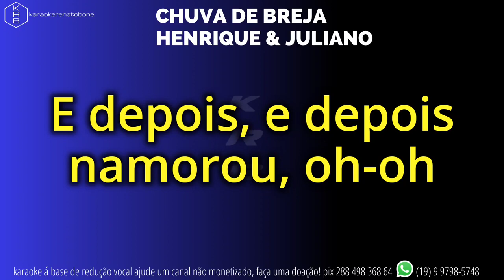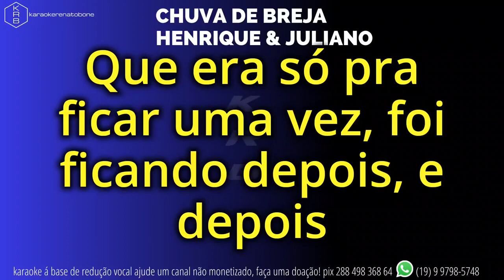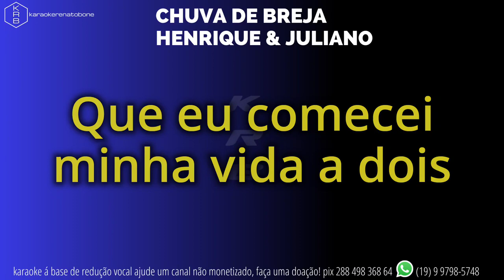CHUVA DE BREJA HENRIQUE E JULIANO PLAYBACK KARAOKE INSTRUMENTAL